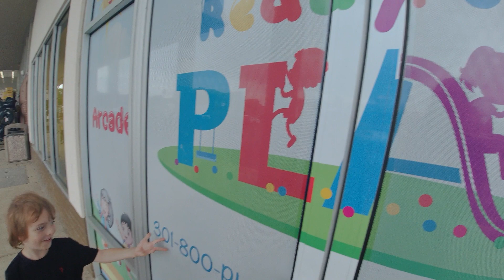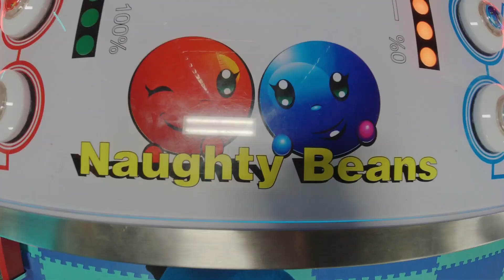Ready, Set, Play - Hagerstown, MD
Hey guys, we went back to Ready, Set, Play in Hagerstown, MD. We love it here and my sister is finally able to walk so she enjoyed it a lot too!